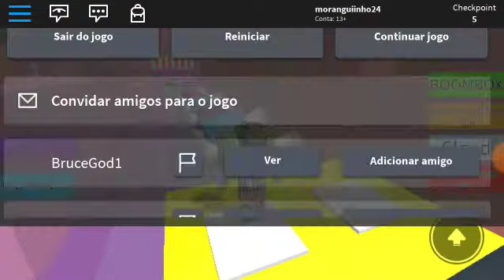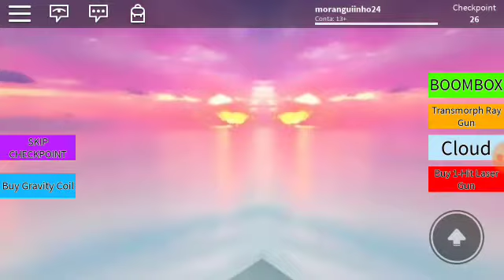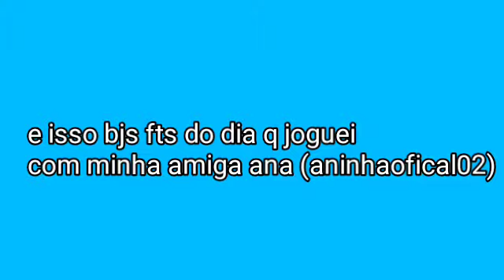Mundo de doces hahaha ( roblox)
Nome do jogo: candy world obby

Meu nick no roblox:moranguiinho24

Se escreva
Comente

Espero que tenham gostado :3

🚫QUALQUER COMENTÁRIO QUE EU NÃO GOSTE SERÁ EXCLUÍDO 🚫

Bjos amo vcs